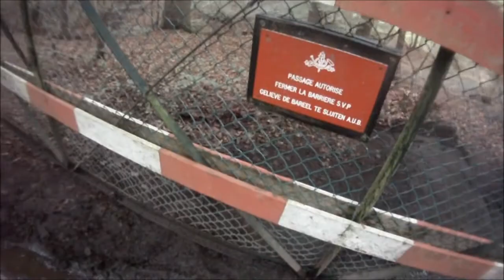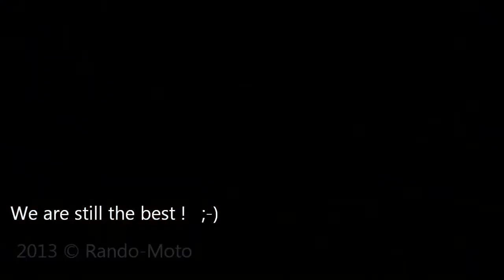RAN⌘064 NALILUX 2013